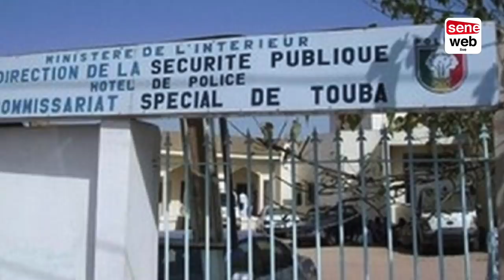Un maître coranique filme à moitié nue une dame mariée et diffuse les images obÇ3nes